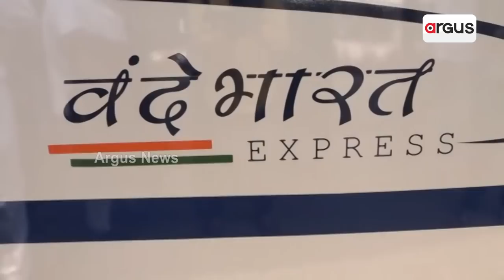PM Modi To Flag Off Odisha's First Vande Bharat Express Tomorrow